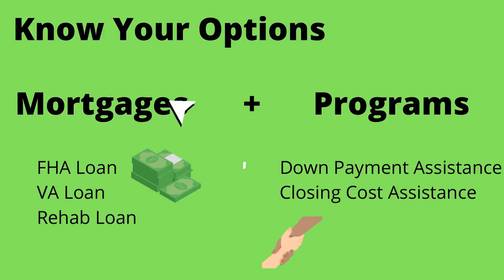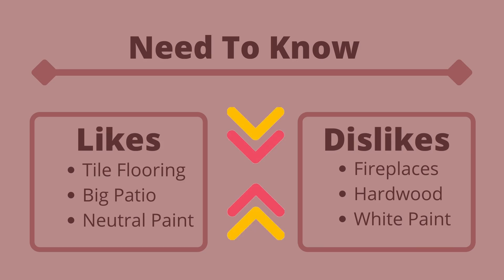5 Tips For First Time Homebuyers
5 Tips on Buying Your First Home from the Real Estate Nerd, Nick De Leon
If you have questions, leave them in the comments (yes, I read them)
Have Questions?
I actually read the comments so feel free to post them below